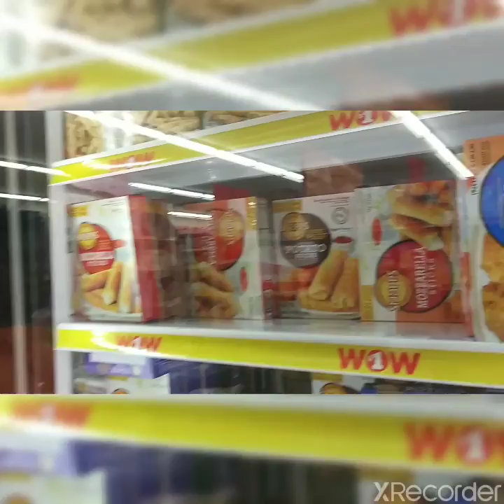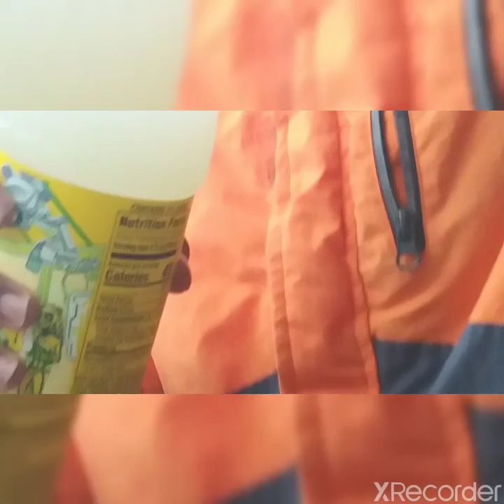ruger 30s official gfooy opps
@ stricklandruben736